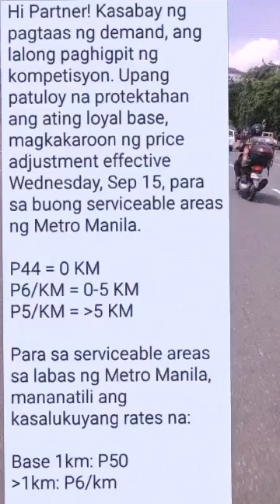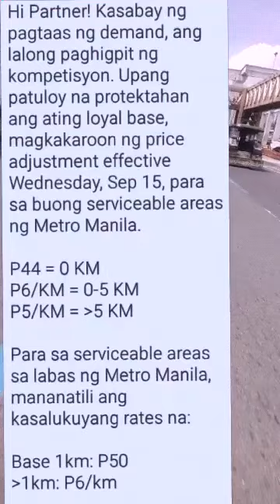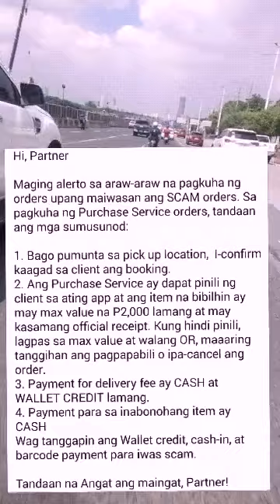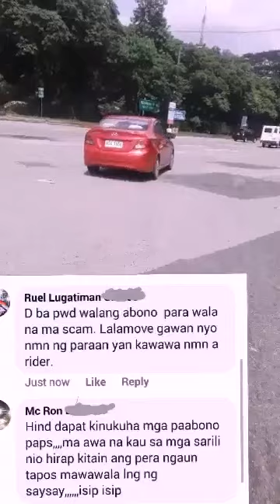LALAMOVE NAGBABA NANAMAN NG RATE. PERO BAKIT ANG KOMISYON NIYA 20% PARIN? @JIMOTOTV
@JIMOTO TV VLOG